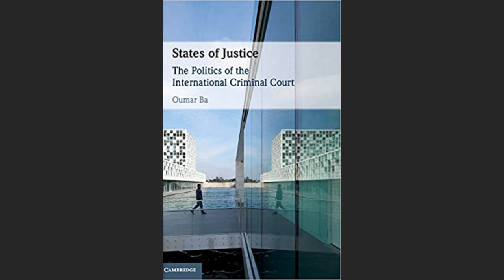States of Justice: The Politics of the International Criminal Court | SOAS University of London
States of Justice: The Politics of the International Criminal Court

Speaker: Oumar Ba - Assistant Professor of Political Science, Morehouse College